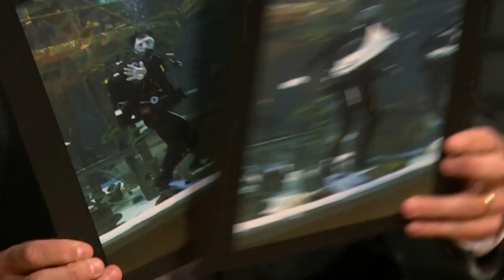Mark Wahlberg Was Peer-Pressured into Scuba Diving in a Shark Tank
Mark Wahlberg explains to Seth how he was pressured into scuba diving in a shark tank and why going back home to Boston to film is a double-edged sword.

Mark Wahlberg Was Peer-Pressured into Scuba Diving in a Shark Tank- Late Night with Seth Meyers